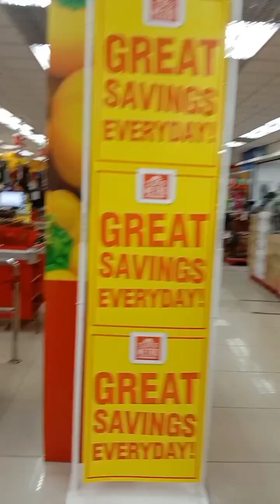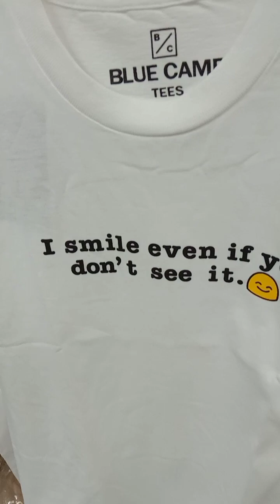Paayahay tv ni Manoy sa Naga City.❤️📸💯🙏